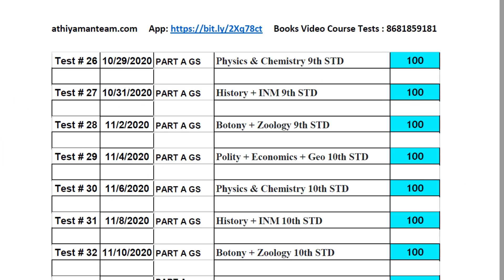காவலர் TNUSRB POLICE PC Video Course + Test Batch Last Date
Check Store Menu For Test Batch or Video Course
SCERT Tamil Medium TNPSC Five Books Register SCERT English Medium TNPSC Five Books Register
SCERT English Medium INDIVIDUAL Books Register SCERT Tamil Medium INDIVIDUAL Books Register
English Medium TNPSC Five Books New Syllabus Group 2 2A SCERT Books
SCERT  FIVE BOOKS FORMs :

Thanks,
Athiyaman Team.